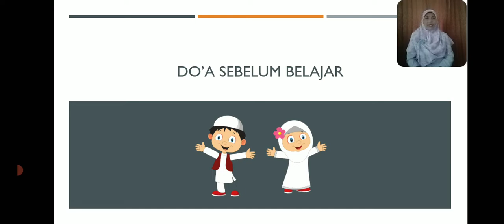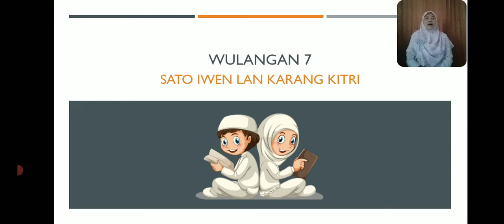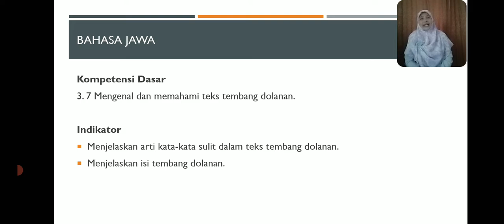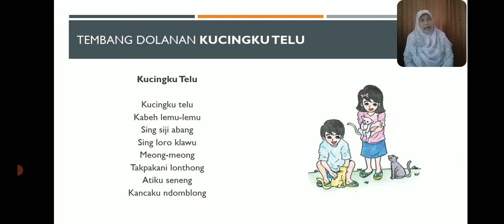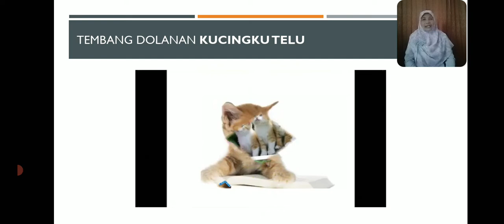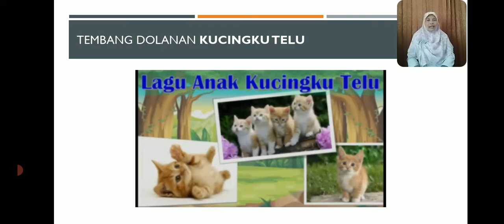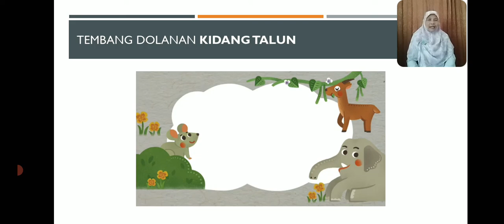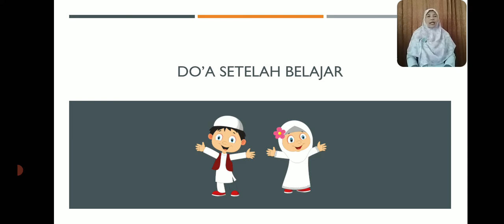BelajarbersamaSUKMA: Kelas 1 MI Islamiyah | Bahasa Jawa | Sato Iwen lan Karang Kriti